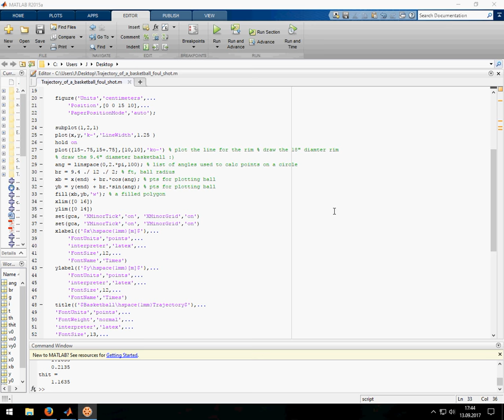Matlab Basketball Shot Trajectory